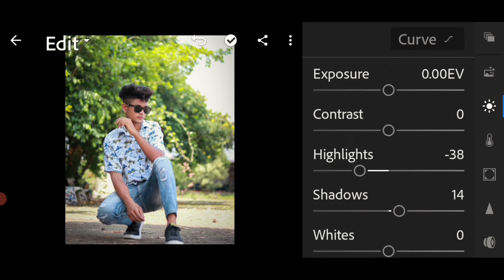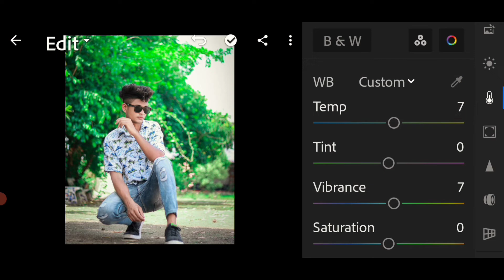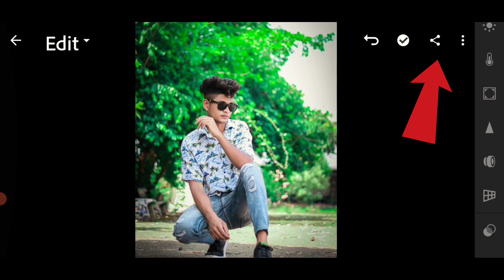Lightroom Mobile Green Tone Retouching Step by Step😲 -- Bikram Editz🔥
Please instagram mee follow kar doo

My camera ---nikon coolpix b500